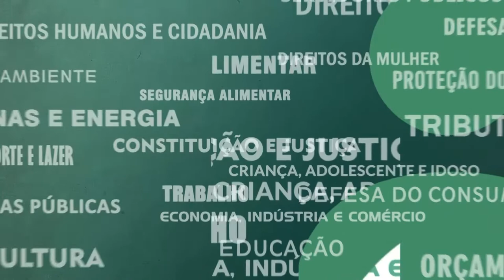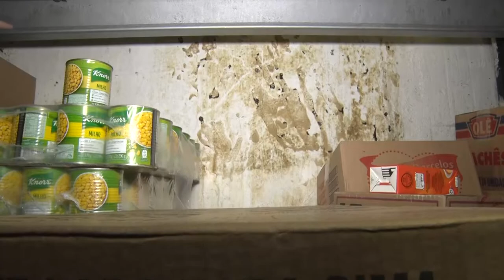Resumo Comissões - Com. Segurança Alimentar - Vistoria mercados